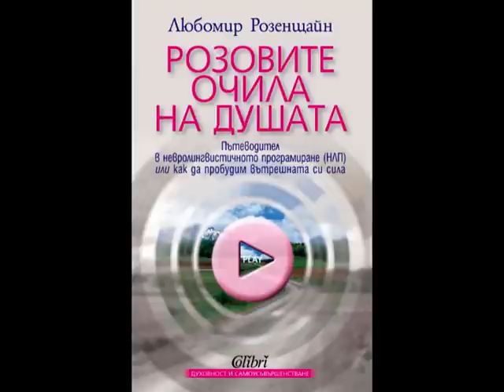Откъдето идваме - Любомир Розенщайн - из "Розовите очила на душата"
Любомир Розенщайн чете откъс от книгата си "Розовите очила на душата"

„Розовите очила на душата" е книга за надеждата, за раждането на промяната и за това как да бъдеш режисьор на своя собствен живот.

„Розовите очила на душата" е книга, която ни учи как сами да чертаем картата на живота си и ни съпътства в търсенето на тайната на вдъхновението, свободата и радостта да живееш.

Търсете българското издание на Colibri във всички добри книжарници.

В началото на юни 2017 издателство „Колибри“ ще пусне от печат в поредицата „Духовност и самоусъвършенстване“ новата книга на Любомир Розенщайн „ВЪТРЕШНИЯТ ЛЕЧИТЕЛ : Пътят на йога: спокойствие, здраве, благополучие и живот  в XXI век“ .
Абонирайте се за канала на Радио за личностно развитие ChangeWire в YouTube